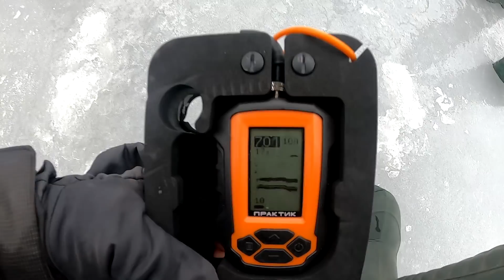Наконец-то!!! Попали на раздачу КРУПНЫХ БАТОНОВ!!!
Ловля крупной плотвы на Кременчугском водохранилище зимой 2021 года в феврале. Рыбалка на крупную плотву с зимней удочкой. Наживка опарыш и вымя. Рыбу нашли на шести метрах.